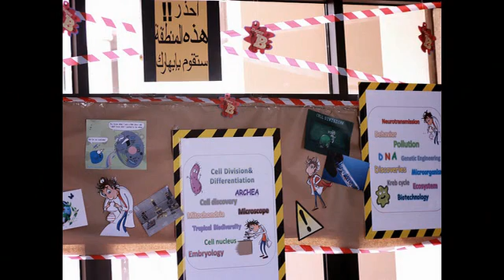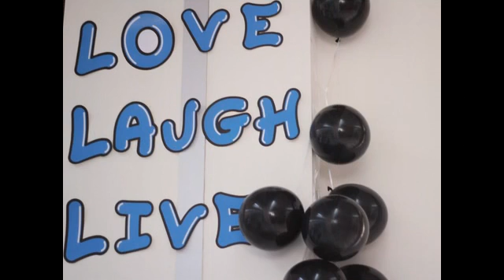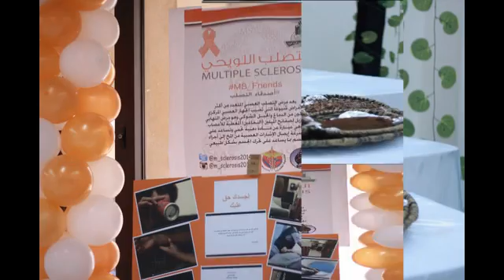مقتطفات من معرض ال (Bio day) جامعة الملك عبدالعزيز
نظم نادي الأحياء بكلية العلوم في جامعة الملك عبد العزيز معرض بعنوان ال ( Bio day ) والتي شاركت فيه عديد من الطالبات بأفكار مختلفة ومتميزة ...